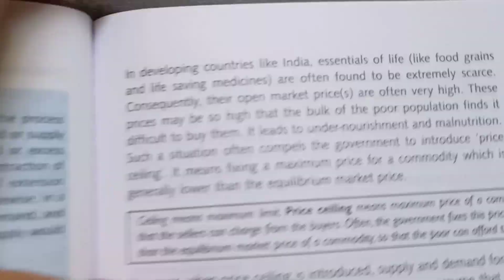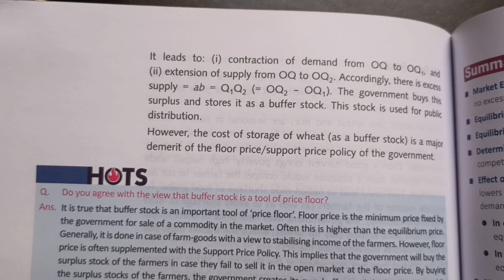2. What do you understand by Price floor and Price Ceiling ? How the minimum wage affects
2. What do you understand by Price floor and Price Ceiling ? How the minimum wage affects the labour markets ? Explain with Diagram.